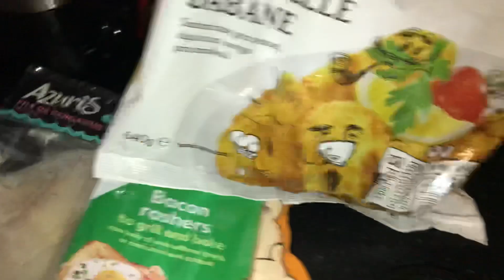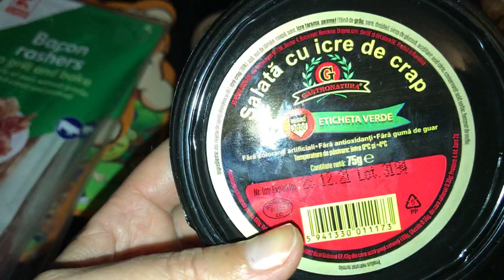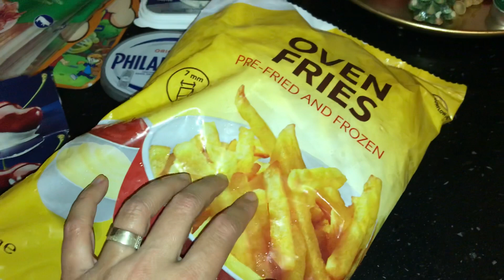Kaufland cumparaturi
Mulțumesc pentru vizionare !nu uitați de abonare și clopoțel ❤️😊☺️😘